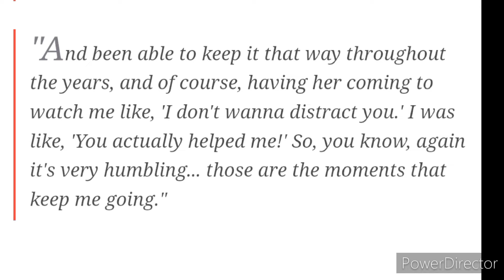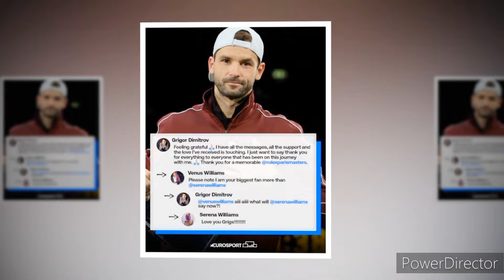Grigor Dimitrov Opens Up on His Current Relationship With Serena Williams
Miami Open: Grigor Dimitrov Opens Up on His Current Relationship With Serena Williams – ‘We Nearly Speak..’

“Tennis is tennis, and we’re all living our dream right now.” This is what Grigor Dimitrov had to say right after making his way to the Miami Open final, playing some of the best tennis of his career. And the best part? He had one of his best friends in the stands, one he made along the way as he was living his dream: Serena Williams. And he is living the dream.

Hubert Hurkacz, Carlos Alcaraz, and now Alexander Zverev. Dimitrov has been on a scintillating run in the Sunshine State, one that’ll see him compete in his third Masters 1000 final. And before the former World No.3 takes on the current World No.3, Jannik Sinner, he opened up about the significance of having an American tennis icon in his corner.

During the post-match press conference, the Bulgarian was asked, “Can you talk about the meaning of having [Serena] here, supporting you?” He replied, “Yeah, she’s amazing. We stay in touch. We nearly speak on a daily basis. She was like, ‘I’m going to come watch.’ I was like, ‘Okay.’” But she didn’t just come to support him during the match. Dimitrov admitted to receiving a pep talk from the 23-time Grand Slam champion.